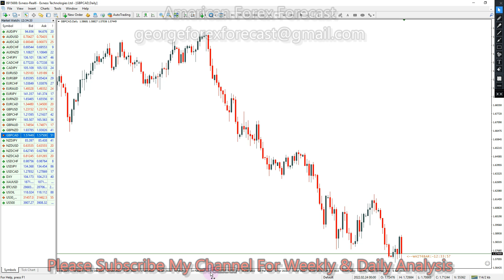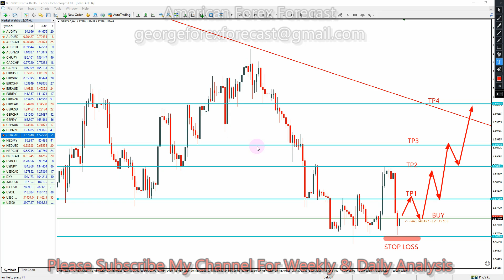GBPCAD American Weekly 13 June To 17 June Forex Forecast